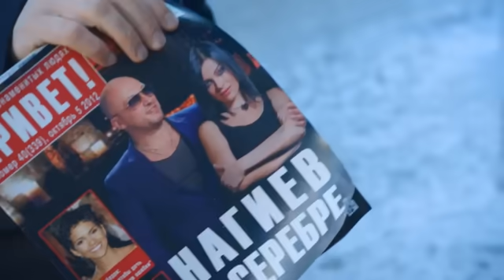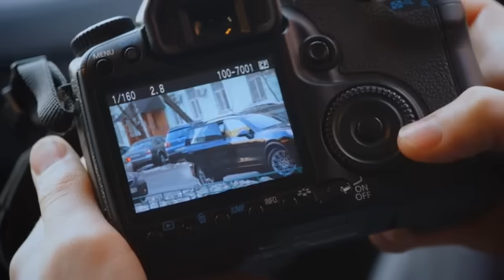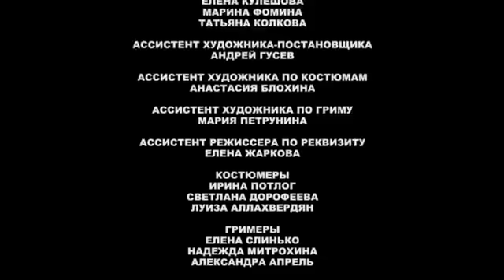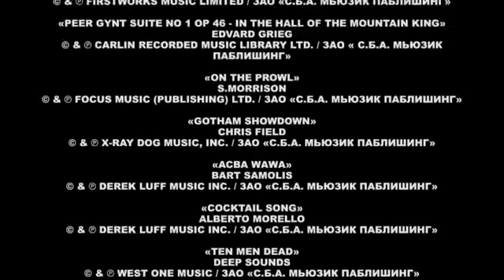Кухня - 33 серия (2 сезон 13 серия)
Шеф сыт по горло больничной едой и готов на всё ради куска мяса. Макс готовит для вегетарианца, но опрометчиво оставляет блюдо без присмотра. Хозяин страдает от преследований журналиста и обращается за помощью к Сене с Федей.